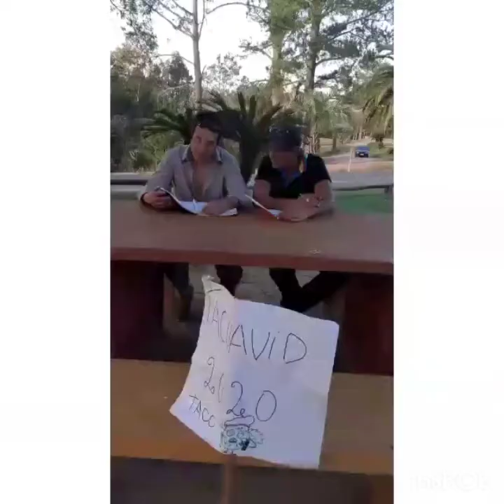TacuaVid 2020 - Lanzamiento de jabalina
Escuelas 1 y 146